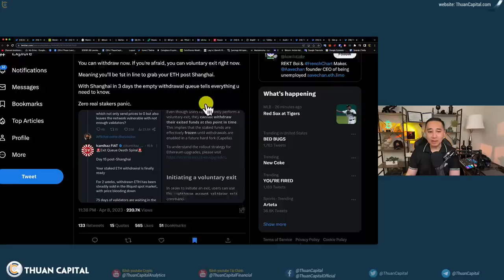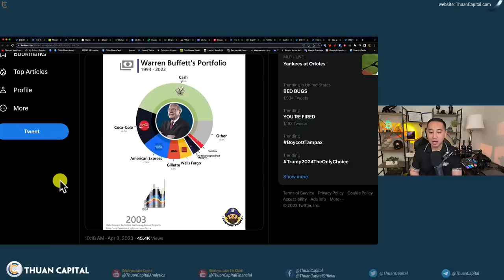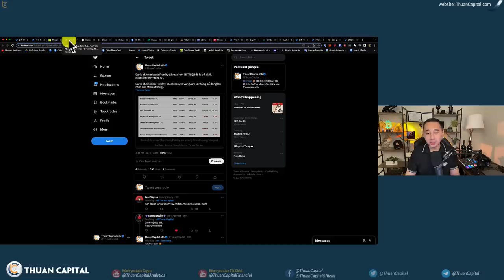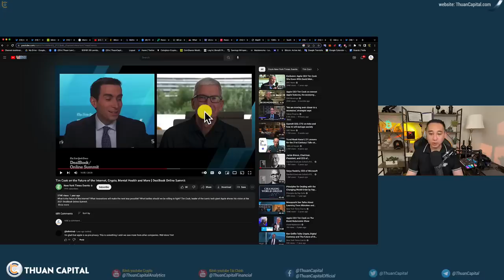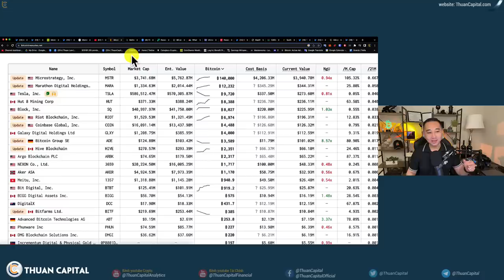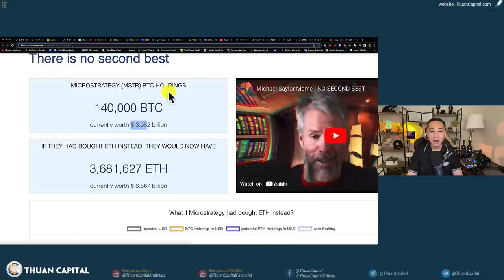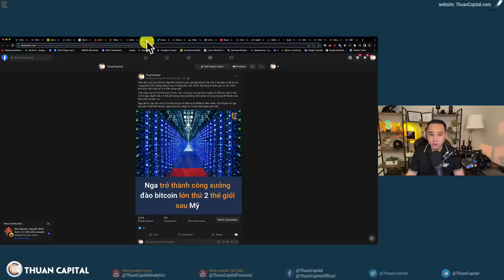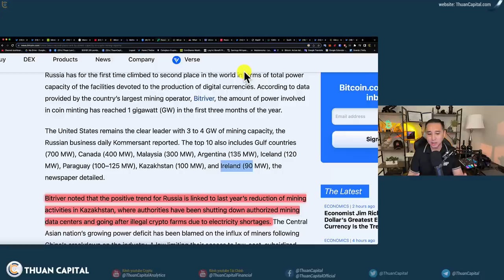1574 (Part 2) Chủ Nghĩa Bitcoin Tấn Công Altcoin | Danh Mục Đầu Tư Warren Buffett | MicroStrategy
⏱️ TIMESTAMPS
00:00 - Nhiều người lo ngại sau cập nhật ShangHai, Ethereum sẽ bị bán tháo
01:22 - Sự thay đổi porfolio của. Warren Buffett Berkshire Hathaway theo năm tháng
04:26 - Bank of America và Fidelity đã mua hơn 75 TRIỆU đô la cổ phiếu MicroStrategy trong Q1
07:02 - Tim Cook có lữu trữ crypto hay không?
08:50 - Nếu MicroStrategy lưu trữ ETH thì đã có lời tốt hơn BTC
13:58 - Nga đã trở thành quốc gia đào bitcoin lớn thứ 2 thế giới